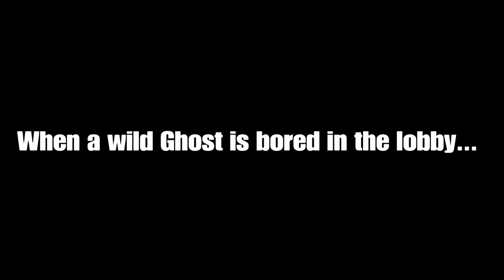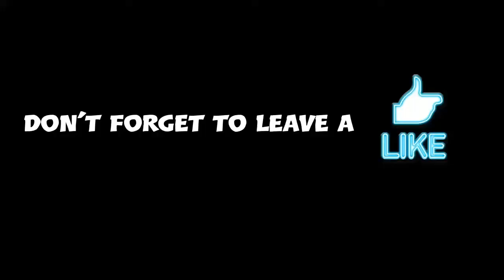Hilarious Warzone Moments!!!